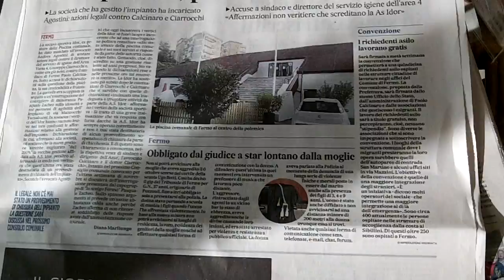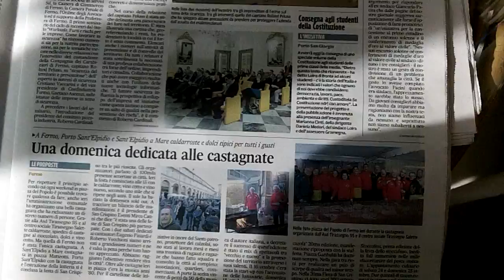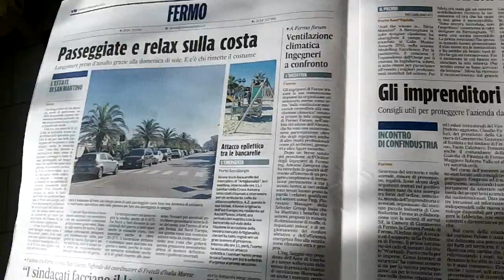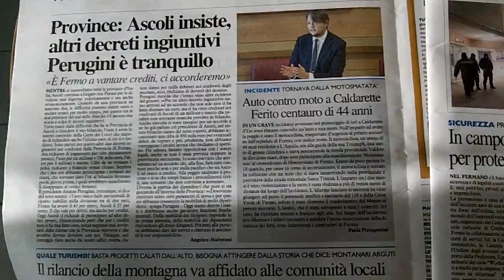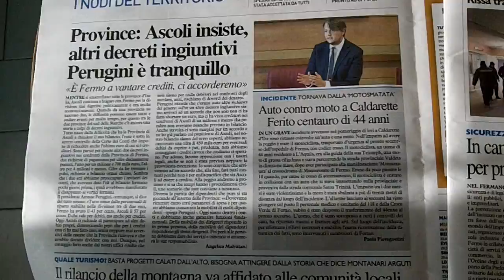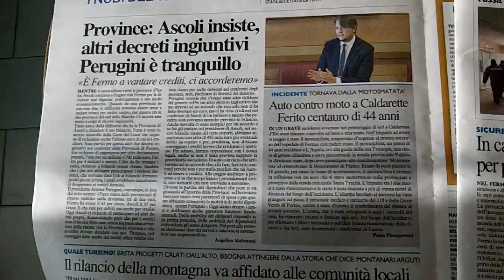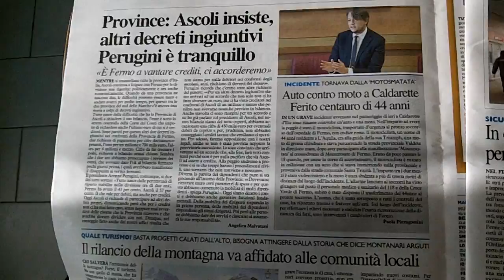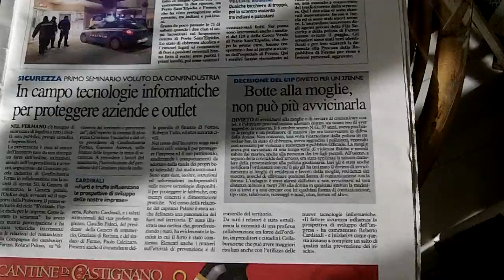Rassegna stampa del Fermano 9/11/15